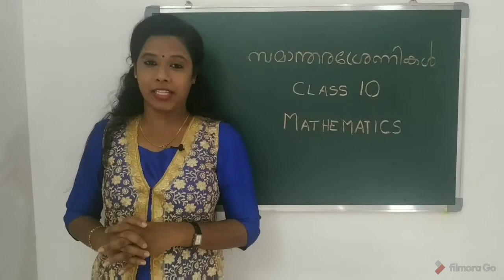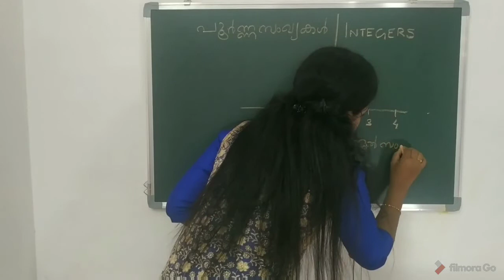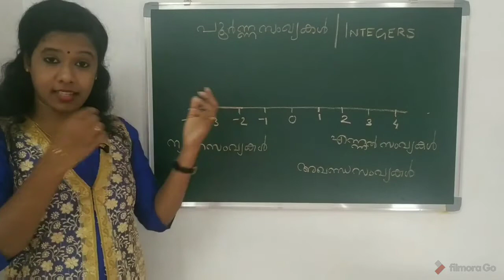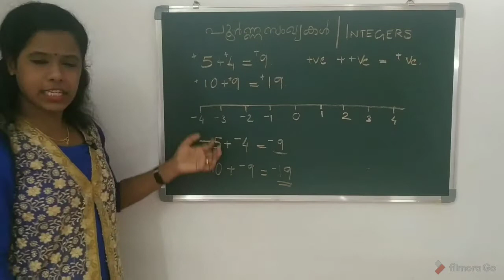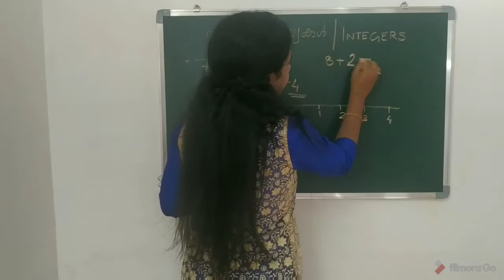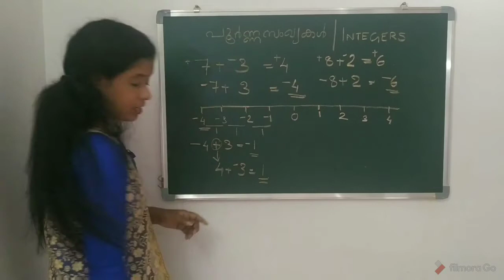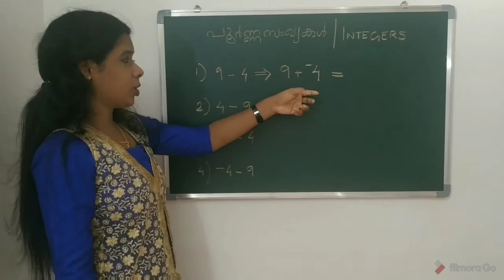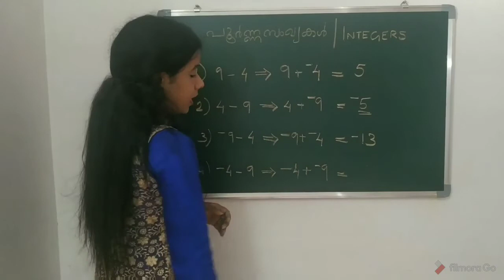സമാന്തരശ്രേണികൾ അവസാനഭാഗം | പൂർണ്ണ സംഖ്യകൾ | Integers | Arithmetic Sequence |Bellbaby's Craft Centre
പൂർണ്ണ സംഖ്യകൾ എന്ന വളരെ സിമ്പിൾ ആയിട്ടുള്ള ഒരു ഭാഗമാണ് പഠിക്കാൻ പോകുന്നത്.